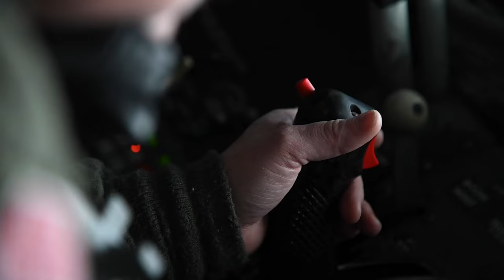RED FLAG-Alaska 23-1 EndEx Video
A recap of RED FLAG-Alaska 23-1. (U.S. Air Force video by Senior Airman Joao Marcus Costa and Senior Airman David Phaff)

EIELSON AIR FORCE BASE, AK, UNITED STATES
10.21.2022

Film Credits: Video by Senior Airman Joao Marcus Costa
35th Fighter Wing Public Affairs